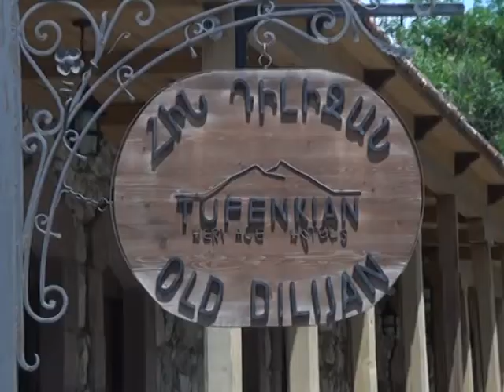Spiritual-cultural life in Dilijan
The parish in Dilijan temporarily operates in one of the buildings of the "Tufenkian" museum. It opened on 10 September, 2012. The community wishes to build a church, which will be constructed in an ancient architectural style.